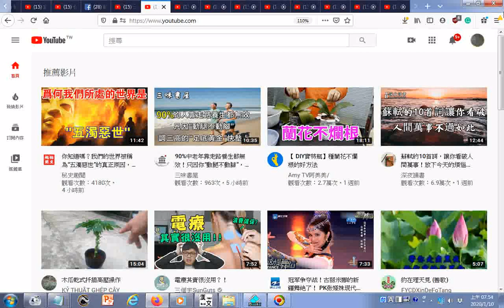瀏覽youtube影片目錄 +附加的聲音是英文English先 天 大 道 簡 介中 英 對 照 善書圖書館網站分享